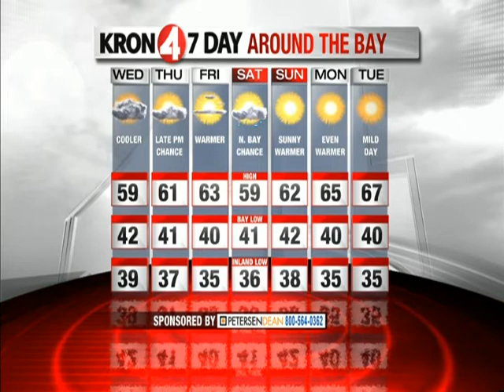Tuesday Weather Preview